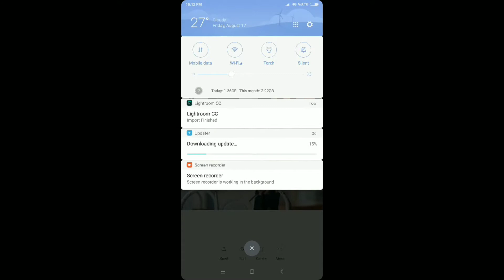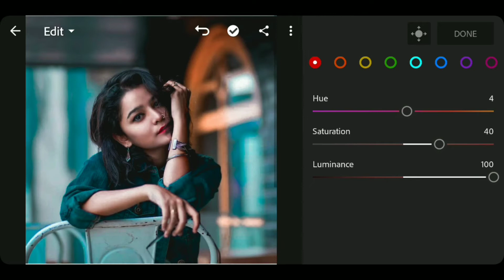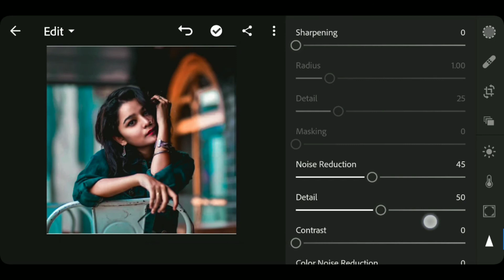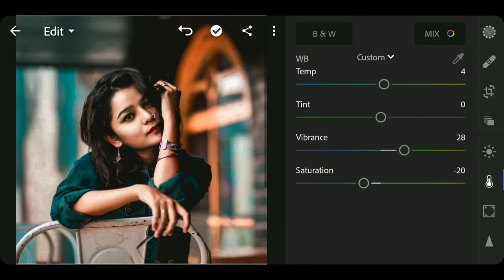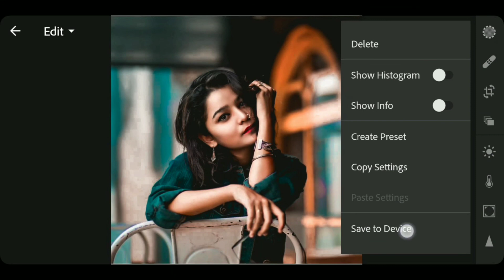Adobe Photoshop lightroomCC editing tutorial!!!! 2k18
Hello Guys!!

Welcome to ALTAF CREATION YOUTUBE CHANNEL

Today I will show Adobe Photoshop lightroomCC tutorial!

 Mujhe umeed hai ki Aapko ye retouching tutorial pasand aaya hoga!!!